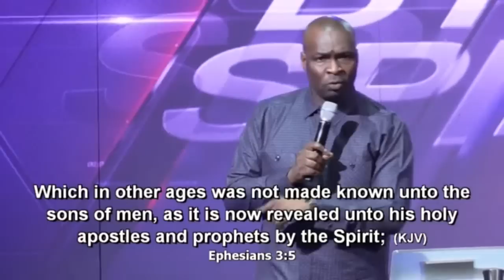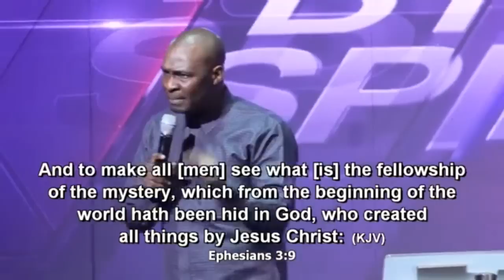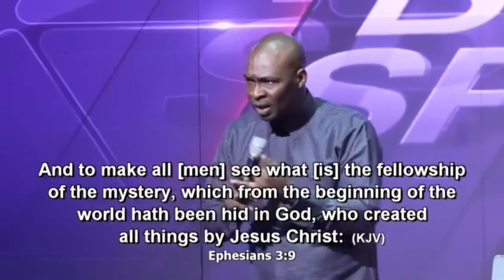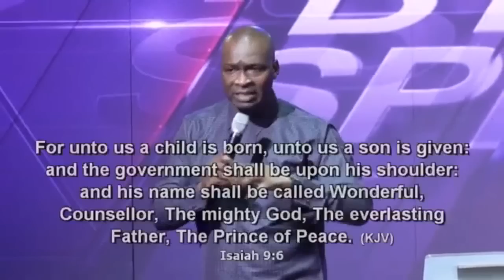3 WAYS TO ACCESSING THE ANOINTING AND POWER OF GOD - Apostle Joshua Selman